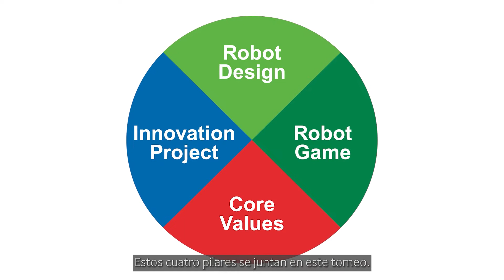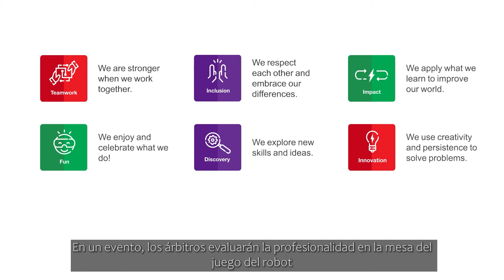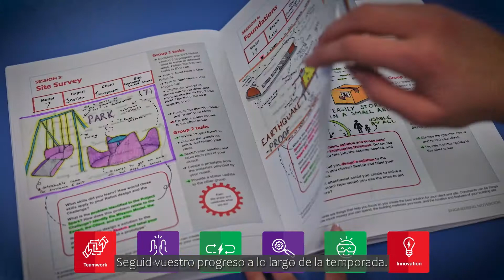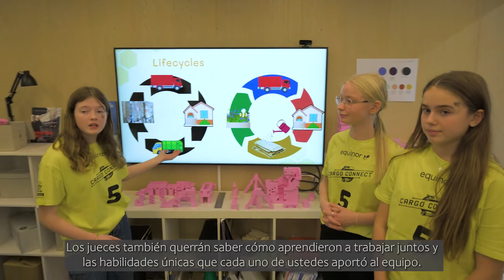FIRST LEGO League Spain - Temporada 2022/23 SuperPowered_Ingeniera Soy. Video Oficial_Subt.ES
Conoce como se desarrolla la Temporada 2022/23 SuperPowered con este vídeo oficial de presentación. FIRST LEGO League Spain - Ingeniera Soy. (subtítulos en castellano)